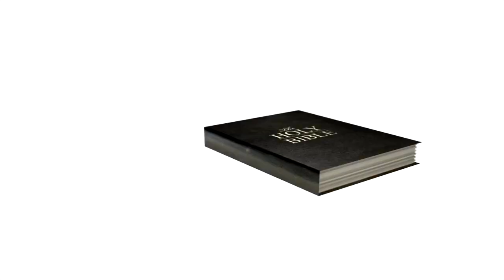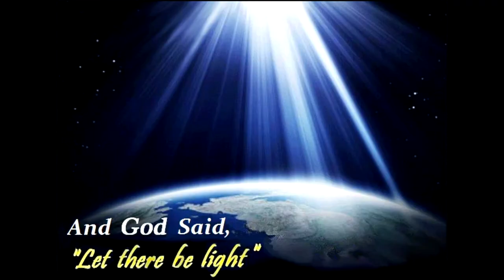How God Used Me to Change David Wood's Mind (with assistance from jihadi wannabes)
At the end of May 2022, David Wood announced he would be deleting his channel, Acts17Apologetics, on July 4, 2022.  David had put years of thought into the decision, and those who know David say he very rarely changes his mind about anything. David himself said he was 99% certain it would happen.  Yet, when the time came, he didn't literally delete the channel, but instead transferred ownership to Hatun Tash @DCCIMinistries.   How did that happen?  I believe it was nothing short of divine intervention, as God's loving hand used external circumstances (the actions of deluded jihadis and cowardly police against Hatun Tash) and just the right timing to bringing me into David's life to change the course of history.

You may freely share and modify this video however you see fit provided you 1) give credit by linking back to the original and 2) release any modifications under the same license.